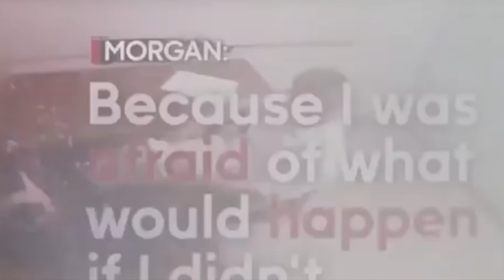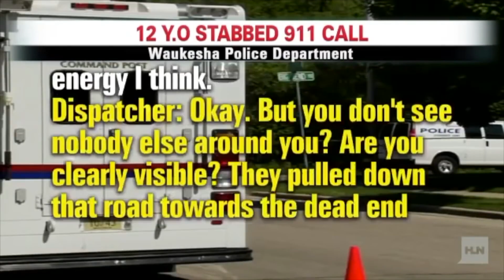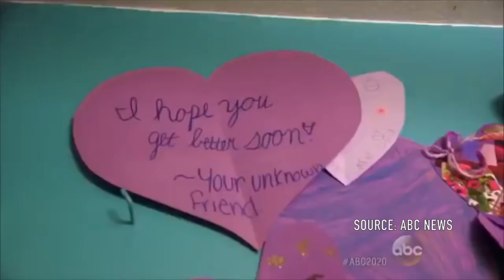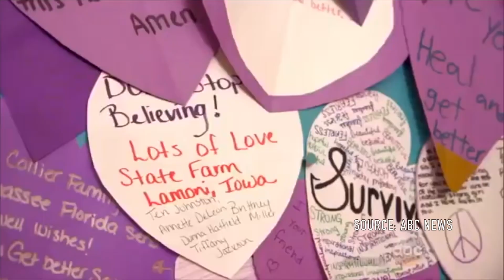OPSESIJA SLENDERMANOM! - HelloWEEK #4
KOD "SCARY" ZA 15% POPUSTA ZA SVE NA ELAA SHOPU